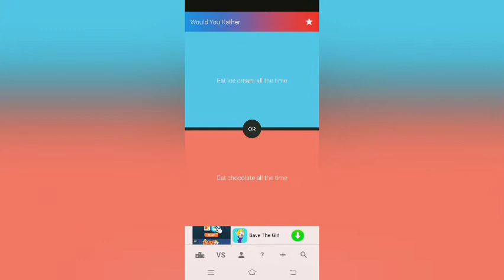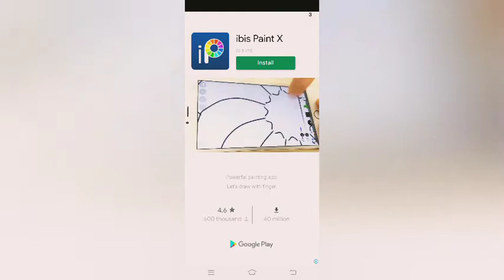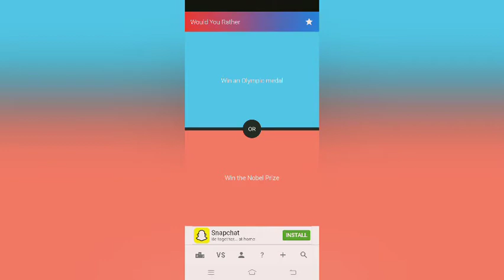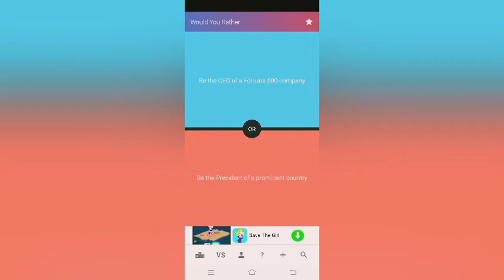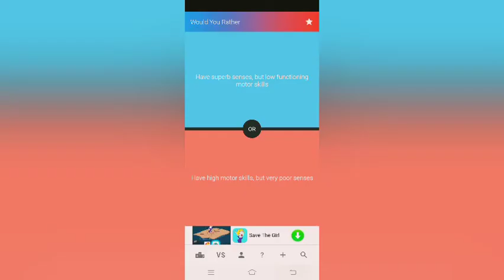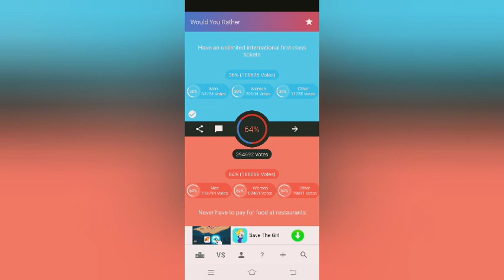Would you rather